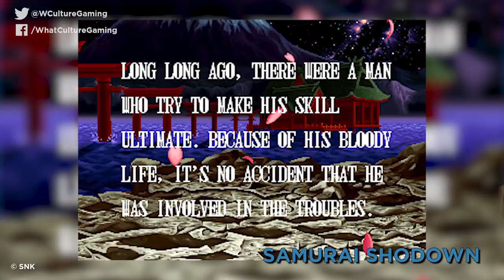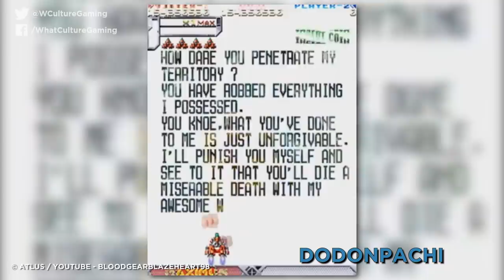12 More Hilarious Video Game Translation Errors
Historically, a multitude of games have travelled across the world with… less than perfect results. The team pay homage to some of the most fun, and infamous !*$%-ups from the gaming world - Game show style!